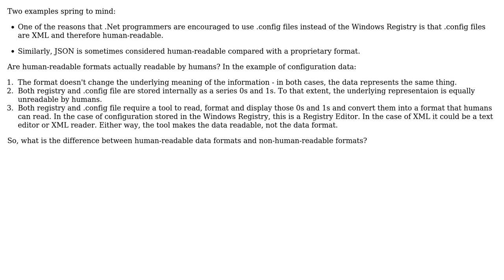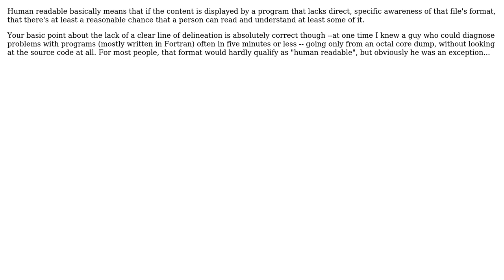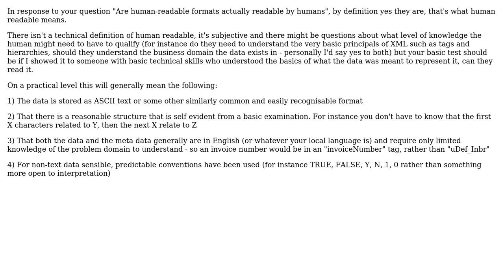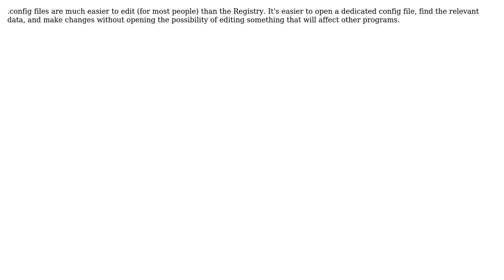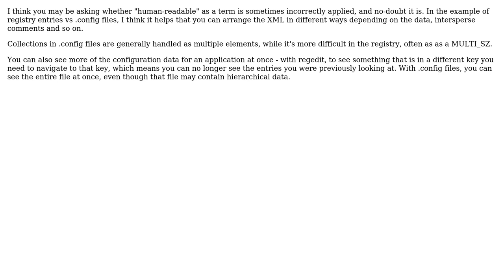Software Engineering: What does "Human Readable" mean? Is it a misnomer? (11 Solutions!!)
Software Engineering: What does "Human Readable" mean? Is it a misnomer?

With thanks & praise to God, and with thanks to the many people who have made this project possible! | Content (except music & images) licensed under CC BY-SA | Music | Images & others | With thanks to user Skatterbrainz user Kramii user Kate Gregory user Jon Hopkins user JohnL user John Fisher user Jerry Coffin user Jason Viers user dodgy_coder user David Thornley user Charles E. Grant user Bruce Alderman and the Stack Exchange Network Trademarks are property of their respective owners. You are responsible for your own actions.